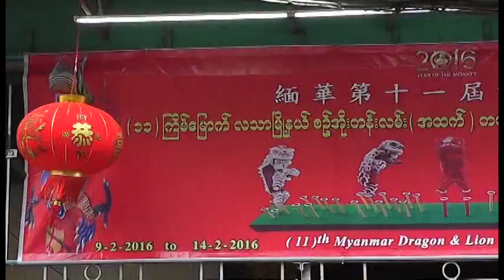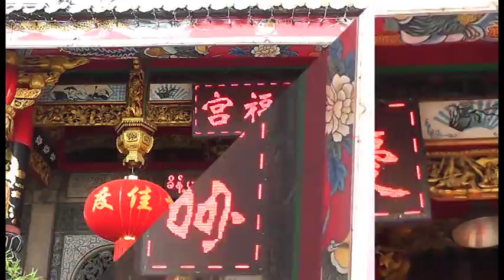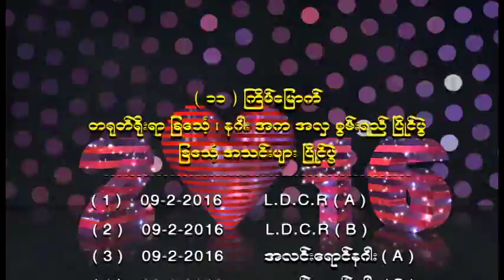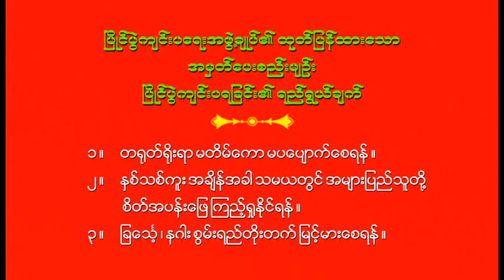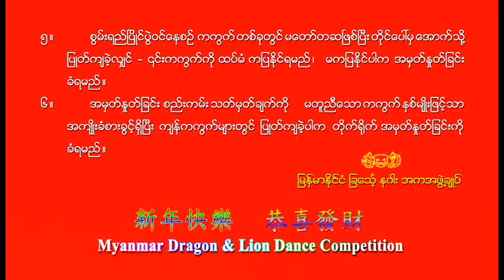2016 Myanmar Lion & Dragon-01